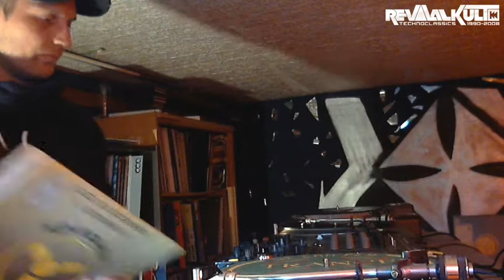Old School Techno Mix // 100% Vinyl // 90er Hardtrance // 1999-2001 // DJ Andy Decks // Vol.1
► VIDEO-INFO
DJ Andy Decks Vol.1 (Promo-Clip)

So sieht es aus, wenn RevivalKult-DJ's die Vinylscheiben fliegen lassen! 10 Tracks in 22 Minuten! Super-Fast-Hardtrance-Set, 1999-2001, mixed by DJ Andy Decks

► AUFRUF!

wenn Du noch Turntables und Scheiben am Start hast und genau so verrückt aufs Mixen bist wie wir ;-)  Schreib uns eine Nachricht, wir freuen uns auf dich.

RevivalKult, 100% TechnoClassics, sonst nichts!